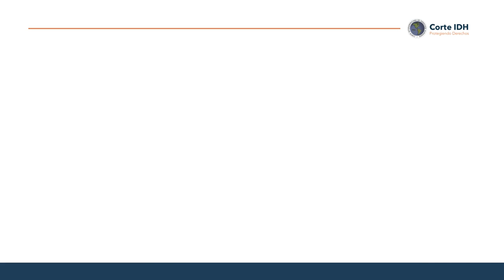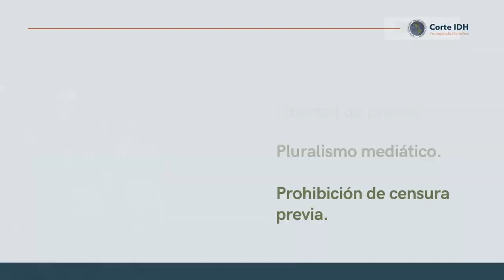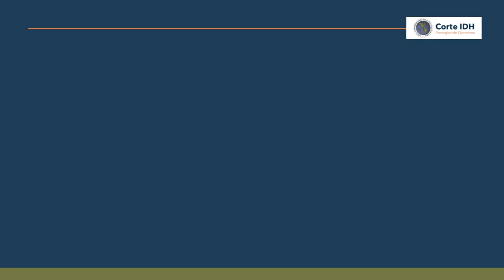¿Qué es la Corte Interamericana de Derechos Humanos?